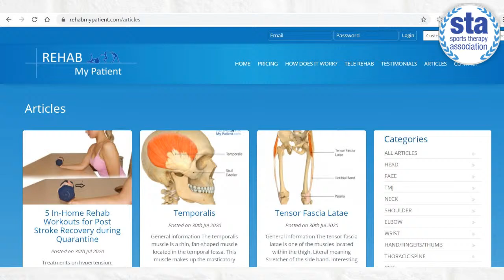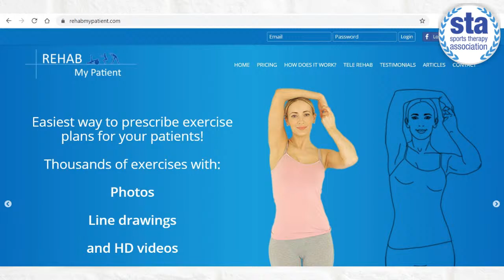Ep.58 'Exercise Prescription Software' with special guest Tim Allardyce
In Ep.58 of the Sports Therapy Association Podcast, our special guest is Tim Allardyce, Clinical Director & Founder of Rehab My Patient.

Exercise Prescription Software (EPS) can be a hugely valuable tool in clinic, but with many different systems out there choosing one which will work in your clinic can be very challenging.

Tim Allardyce will be sharing his experience to discuss key components therapists should look out for when selecting EPS. Having a large enough exercise library to cater for the individual needs of each client is paramount, but modern day inclusions such as Patient tracking, Patient reported outcome measures and being able to send exercise plans by WhatsApp and SMS can also help you stand out from the crowd.

Join us LIVE 8pm (UK) this Tuesday July 6th on our STA Facebook page, or if you prefer on our STA YouTube channel